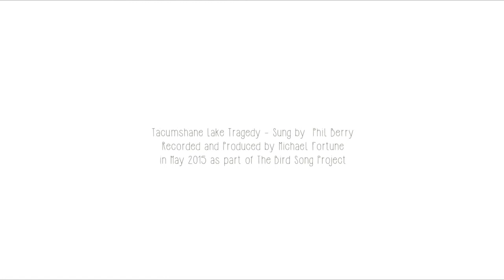Phil Berry Bird Song